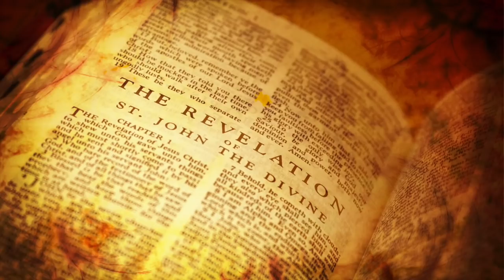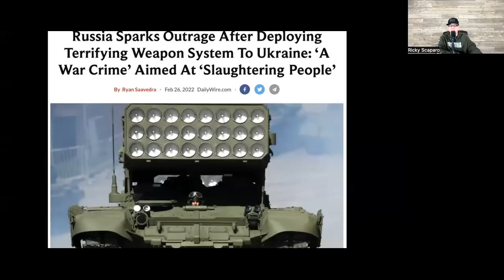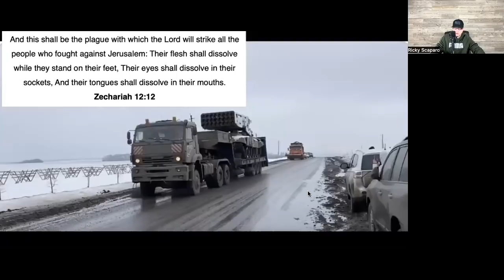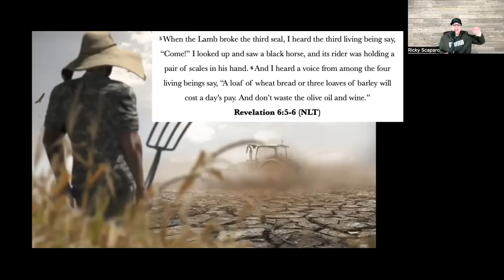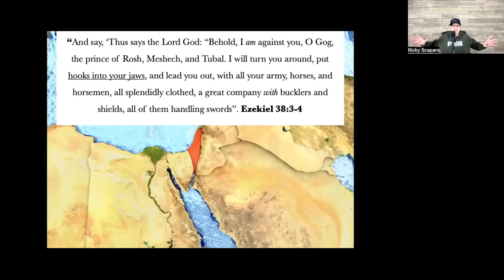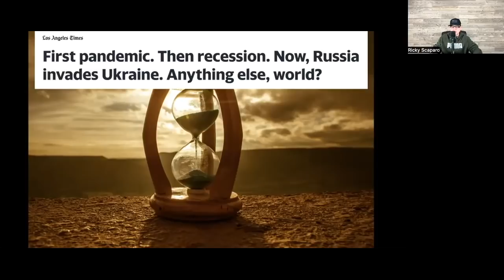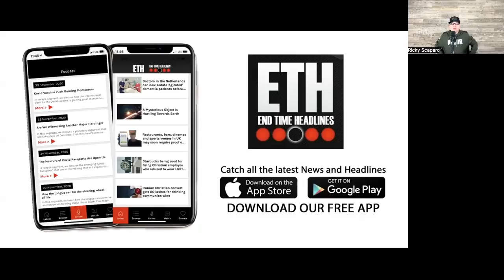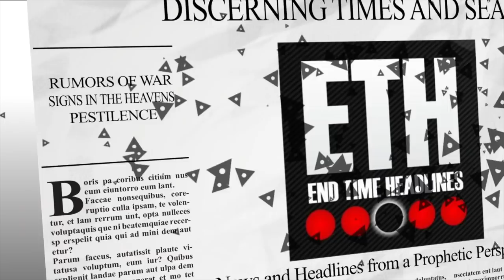Bible Prophecy is now taking front page. Are you paying attention?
In today’s segment, we discuss multiple headlines that are proving the validity of the Bible and many prophecies that have been foretold regarding events that are transpiring in our lifetime.

AdKey:erxkL6-2kvnZ-K